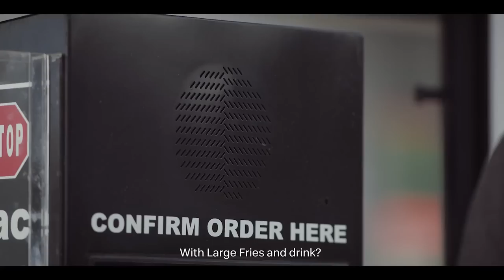Miss Philippines Comes Out Of The Closet and Goes VIRAL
Follow us for more personal content!
▸ Joint
CAMERA //
EDITOR //